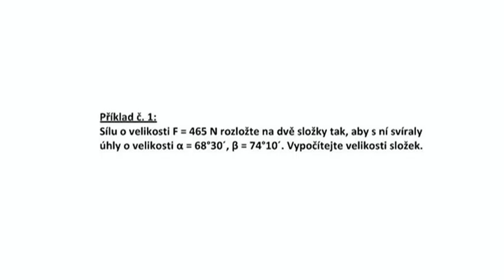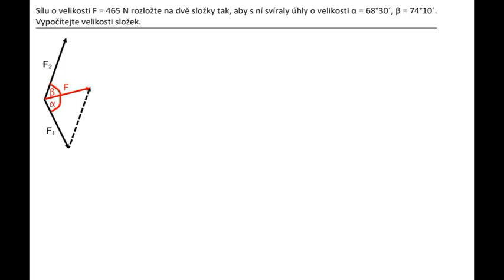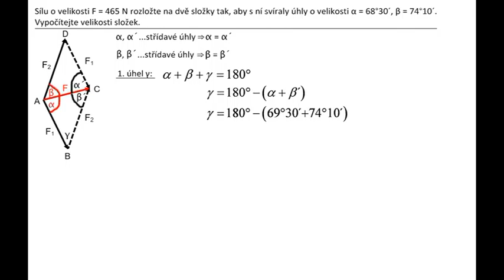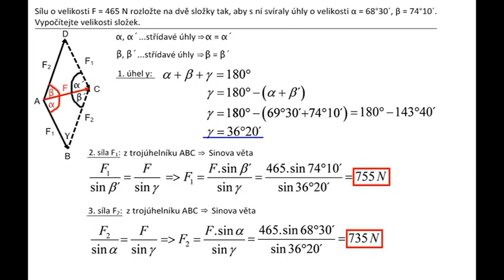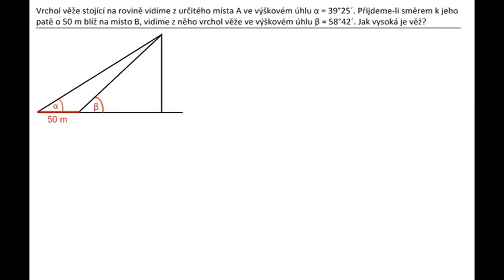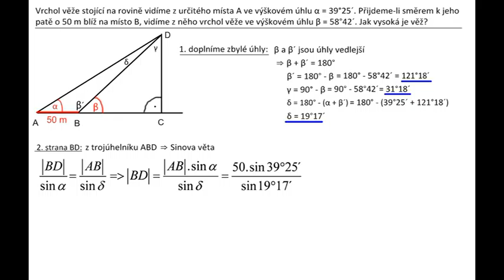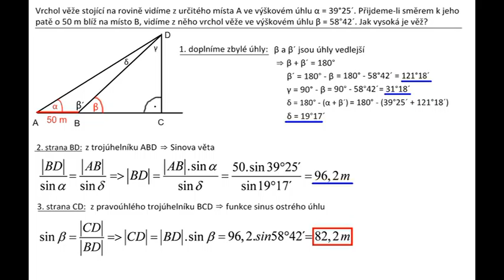Ji119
Užití sinové a kosinové věty v praktických slovních úlohách. Video obsahuje dvě
řešené trigonometrické úlohy.